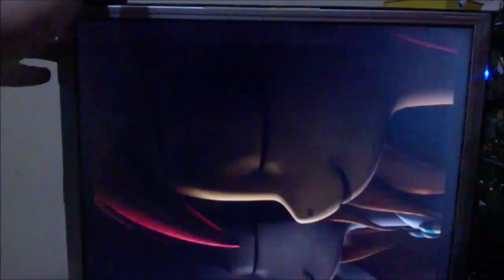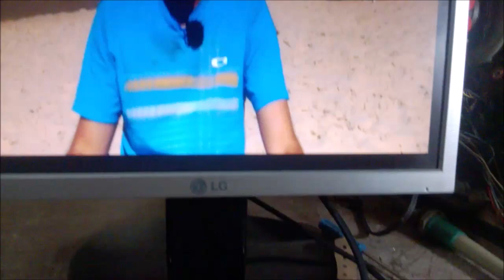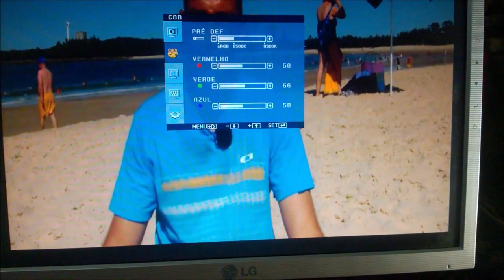MONITOR LCD LG FLATRON NÃO LIGA NEM O LED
Conserto de um monitor LCD LG modelo L1753T que não ligava. O problema era simples e aparentemente crônico, troca de capacitores de filtro da fonte. Após a troca o monitor LG voltou a funcionar normalmente.

Ep 46